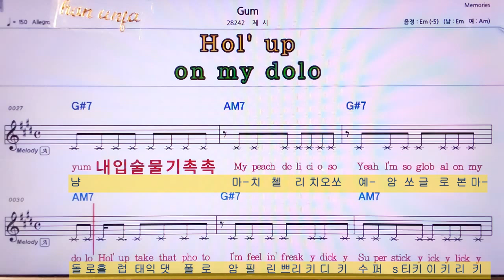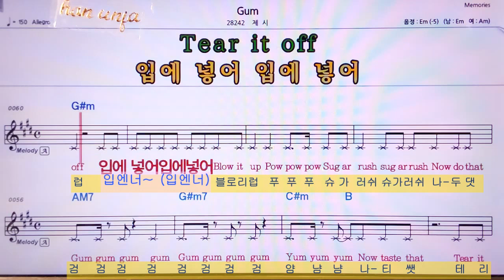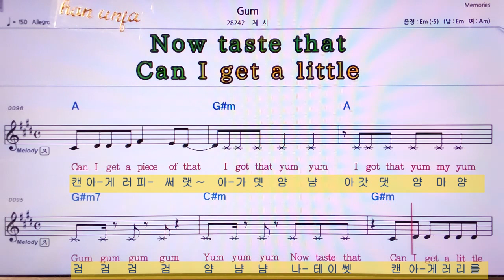한글 발음 영어 동시 악보💖GUM*껌/Jessi*제시 👍MR,노래방, 악보, 코드,Karaoke With Sheet Music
한글 발음 영어 동시 악보💖GUM*껌/Jessi*제시🤞Karaoke With Sheet Music/유투브 노래방 *악보 ,카라오케 , (Live Sound)カラオケ✌✔계속 업데이트합니다.💖